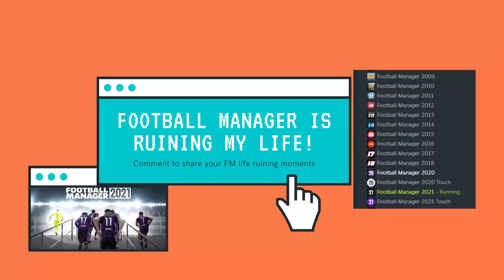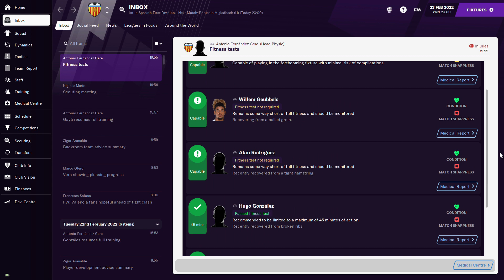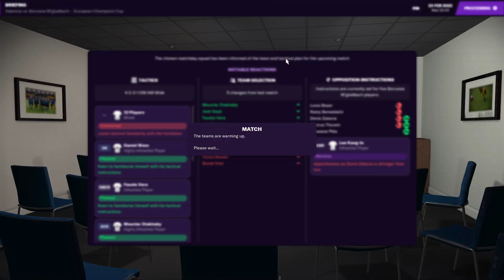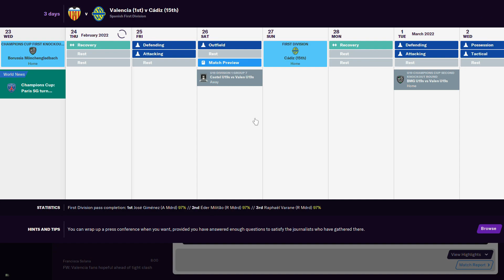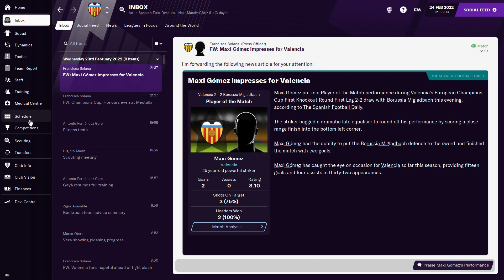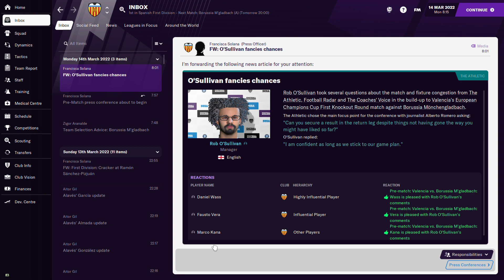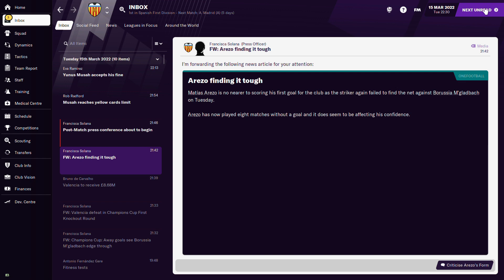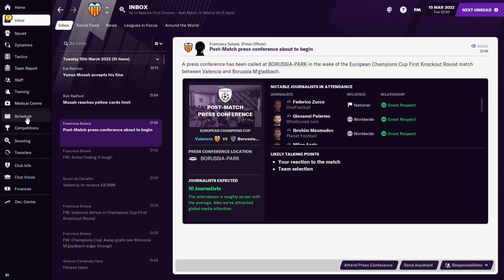CHAMPIONS LEAGUE ROUND OF 16 - Restoring Valencia Second Season EP 21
Another episode in our attempt to RESTORE THE FALLEN GIANT that is VALENCIA in FM21! Will this journey end in us conquering Spain and then Europe of go full Gary Neville and get sacked?!

I genuinely believe that if it wasn't for gaming and the Football Manager franchise in particular that I would have achieved so much more in life!

So if you are the same then I want to know!

That being said lets turn Football Manager into something productive.. kind of